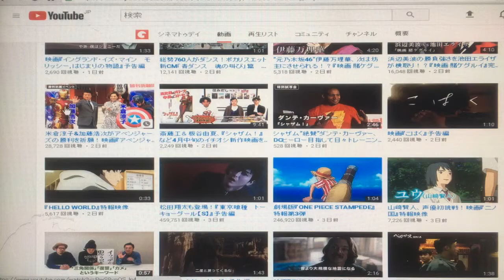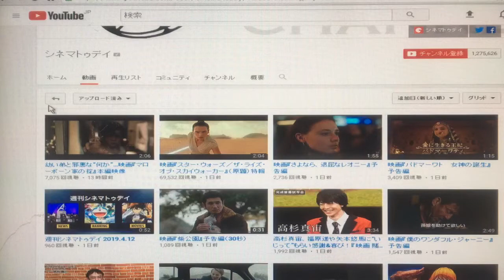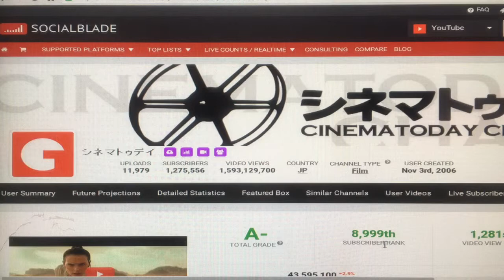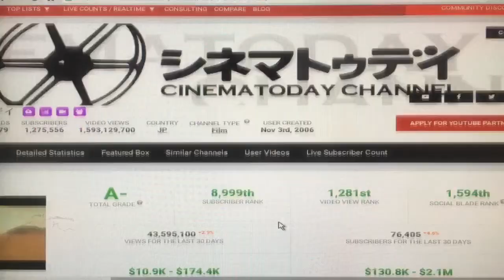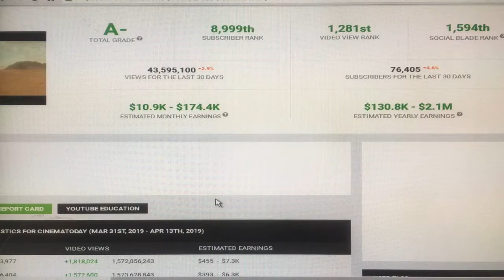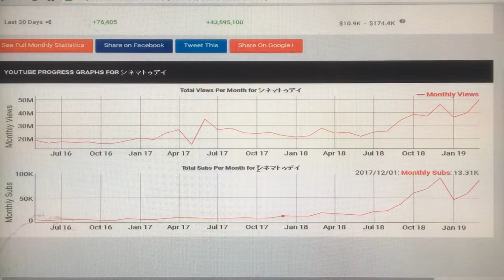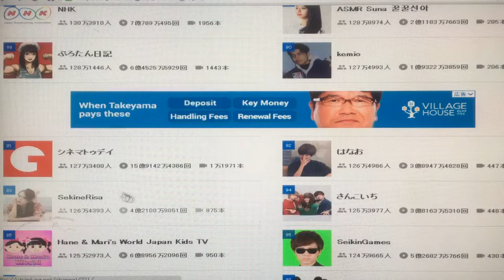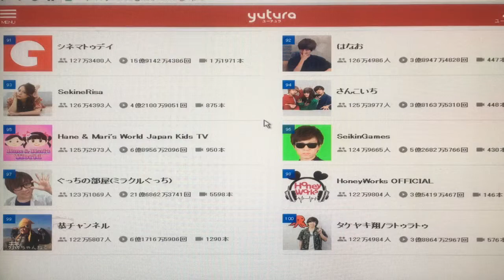シネマトゥデイ の月収がこちらです【YouTuber月収診断】